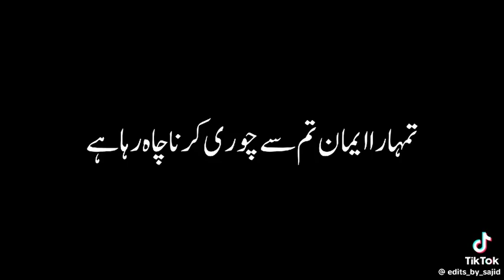ap log man lo ap ke Iman ko chori kya jara he😔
🟦◆ *16 Duaein-dua* - calamity waba *Beemari- diseases*
*وبا/مصیبت/پریشانی وغیرہ کی حالت میں پڑھنے والی بہترین حفاظتی دعائیں*

🟦◆ (01). *بِسْمِ اللّٰهِ الَّذِي لَا يَضُرُّ مَعَ اسْمِهِ شَيْئٌ فِي الْأَرْضِ وَلَا فِي السَّمَاءِ وَهُوَ السَّمِيْعُ الْعَلِيْمُ۔*
*[سنن ابو داؤد :: 5088]*

🟦◆ ( 02). *أَعُوْذُ بِکَلِمَاتِ اللّٰهِ التَّامَّاتِ مِنْ شَرِّ مَا خَلَقَ۔*

🟦◆ (03). *اَللّٰهُمَّ عَافِنِيْ فِيْ بَدَنِيْ، اَللّٰهُمَّ عَافِنِيْ فِيْ سَمْعِيْ، اَللّٰهُمَّ عَافِنِيْ فِيْ بَصَرِيْ لَآ إِلٰهَ إِلَّا أَنْتَ۔*
*[سنن ابو داؤد :: 5090]*

🟦◆ (04). *اَللّٰهُمَّ إِنِّيْ أَعُوْذُ بِكَ مِنَ الْبَرَصِ وَالْجُنُوْنِ وَالْجُذَامِ وَمِنْ سَيِّئْ الْأَسْقَامِ*
*[سنن ابو داؤد :: 1554]*

🟦◆ (05). *اَلْحَمْدُ لِلّٰهِ الَّذِيْ عَافَانِيْ مِمَّا ابْتَلَاکَ بِهِ وَفَضَّلَنِيْ عَلٰی کَثِيْرٍ مِمَّنْ خَلَقَ تَفْضِيْلًا۔*
*[جامع ترمذی :: 3432]*

🟦◆ (06). أَعُوْذُ بِکَلِمَاتِ اللّٰهِ التَّامَّةِ مِنْ کُلِّ شَيْطَانٍ وَهَامَّةٍ وَمِنْ کُلِّ عَيْنٍ لَامَّةٍ۔*
*[صحیح بخاری :: 3371]*

🟦◆ (07). *اَذْهِبِ الْبَاسَ رَبَّ النَّاسِ وَاشْفِ اَنْتَ الشَّافِیْ لَا شِفَاءَ اِلَّا شِفَاؤُکَ شِفَاءً لَا یُغَادِرُ سَقَمًا۔*

🟦◆ (08). *أَسْأَلُ اللَّهَ الْعَظِيمَ، ‏‏‏‏‏‏رَبَّ الْعَرْشِ الْعَظِيمِ، ‏‏‏‏‏‏أَنْ يَشْفِيَكَ۔*
*[سنن ابو داؤد :: 3106]*

🟦◆ (09). *لَا إلٰهَ اِلَّا اللّٰهُ وَاللّٰهُ أَکْبَرُ، لَا اِلٰهَ اِلَّا
اللّٰهُ وَحْدَهُ، لَا اِلٰهَ اِلَّا اللّٰهُ وَلَا شَرِیْكَ لَهُ، لَا اِلٰهَ اِلَّا اللّٰهُ لَهُ الْمُلْكُ وَلَهُ الْحَمْدُ، لَا اِلٰهَ اِلَّا اللّٰهُ وَلَا حَوْلَ وَلَا قُوَّةَ اِلَّا بِاللّٰهِ۔*
*[صحیح الترغیب والترہیب ::3481]*

*توبہ/استغفار/بخشش کی دعائیں::*
🟦◆ (10). *اَللّٰهُمَّ أَنْتَ رَبِّیْ لَا اِلٰهَ اِلَّا أَنْتَ خَلَقْتَنِیْ و أنا عَبْدُكَ وّ اَنَا عَلٰى عَهْدِكَ وَوَعْدِكَ مَا اسْتَطَعْتُ أَعُوْذُبِكَ مِنْ شَرِّ مَا صَنَعْتُ أَبُوْءُ لَكَ بِنِعْمَتِكَ عَلَیَّ وَأَبُوْءُ لَكَ بِذَنْبِیْ فَاغْفِرْلِیْ فَاِنَّهُ لَا یَغْفِرُ الذُّنُوْبَ إِلَّا أَنْتَ۔*
*[صحیح بخاری :: 6306]*

🟦◆  (11). *َرَبِّ اغْفِرْ وَارْحَمْ وَاَنْتَ خَيْرُ الرّٰحِمِيْنَ*
*[سورۃ المؤمنون :: 118]*

🟦◆ *(12). *رَبَّنَا ظَلَمْنَآ اَنْفُسَـنَا وَاِنْ لَّمْ تَغْفِرْ لَنَا وَتَرْحَمْنَا لَنَكُوْنَنَّ مِنَ الْخٰسِرِيْنَ* ۝۔
*[سورۃ الأعراف :: 23]*

🟦◆ *(13)* *لَّآ اِلٰہَ اِلَّآ اَنْتَ سُبْحٰــنَكَ اِنِّىْ كُنْتُ مِنَ الظّٰلِــمِيْنَ۝۔*
*[سورۃ الانبیاء :: 87]*

🟦◆ *(14). *اَللّٰهُمَّ لَا سَهْلَ اِلَّا مَا جَعَلْتَهُ سَهْلًا، وَأَنْتَ تَجْعَلُ الْحَزْنَ اِذَا شِئْتَ سَهْلًا*
*[صحیح ابن حبان :: 974]*

🟦◆  *(15)+ *سُبْحَانَكَ اللَّهُمَّ رَبَّنَا وَبِحَمْدِكَ اللَّهُمَّ اغْفِرْ لِي۔*
*[صحیح بخاری :: 794]*

🟦◆(16). *قنوت نازلہ::*
*اَللّٰھُمَّ اغْفِرْلَنَا وَلِلْمُؤمِنِیْنَ وَالْمُؤمِنَاتِ وَالْمُسْلِمِیْنَ وَالْمُسْلِمَاتِ اَللّٰھُمَّ اَلِّفْ بَیْنَ قُلُوْبِھِمْ وَاَصْلِحْ ذَاتَ بَیْنِھِمْ وَانْصُرْھُمْ عَلٰی عَدُوِّکَ وَعَدُوِّھِمْ اَللّٰھُمَّ الْعَنِ الْکَفَرۃَ الَّذِیْنَ یَصُدُّوْنَ عَنْ سَبِیْلِکَ وَیُکَذِّبُوْنَ رُسُلَکَ وَیُقَاتِلُوْنَ اَوْلِیَآءَکَ اَللّٰھُمَّ خَالِفْ بَیْنَ کَلِمَتِھِمْ وَزَلْزِلْ اَقْدَامَھُمْ وَانْصُرْھُمْ عَلٰی عَدُوِّکَ وَعَدُوِّھِمْ وَاَنْزِلْ بِھِمْ بَأسَکَ الّذِیْ لاَ تَرُدُّہٗ عَنِ الْقَوْمِ الْمُجْرِمِیْنَ*
*[سنن الکبریٰ للبیھقی، کتاب الصلاۃ :: 3185]*

_اللہ رب العزت سے دعا ہے کہ وہ ہماری ان دعاؤں کو شرفِ قبولیت عطاء فرمائے اور ہمیں ہر قسم کی روحانی اور جسمانی بیماریوں سے محفوظ فرمائے..._
*آمــین ثــم آمــین یـا رب العالمين*
🟦◆ END  ◆🟦